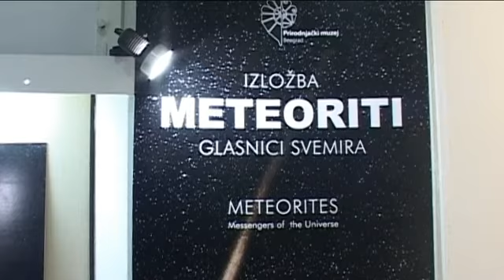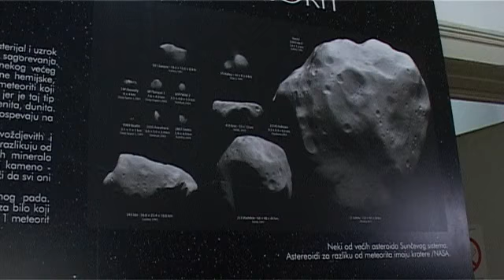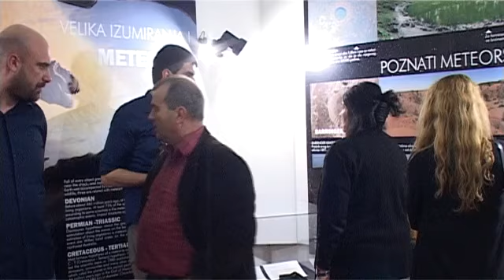12 04 otvaranje izlozbe meteoriti